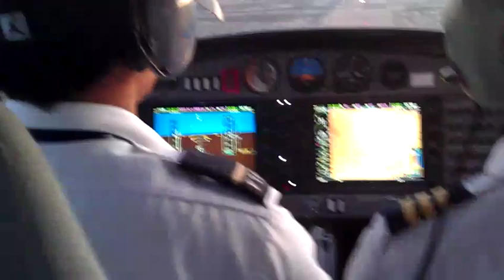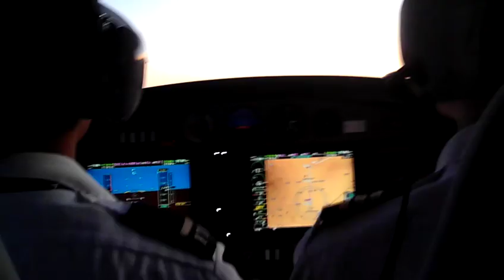DA 40 landing at ryan airport!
i think that was a nice landing!